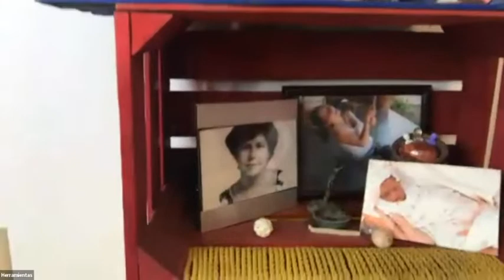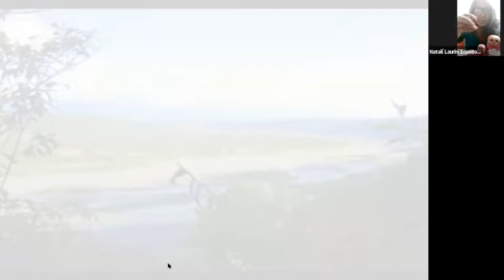Pagan Slut: Queering, Spirituality, Altars, Art, Prayer, Devotion Unpanel | REC 2 0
Come to explore new ways to express and practice communion with the sacred. Listen to some personal stories of self-directed rituals, perspectives, and practices that show unique and radical ways to worship life, love, nature, and what is somehow miscalled, god. This un panel was curated and will be hosted by the not-famous at all, Pagan Slut!

Andrea Gonzalez Andino
Researcher, professor and adventurer. Works with themes related to gender, sexuality, communications and internet, immigration, social movements, decolonial pedagogies, queer theory among others.

Alnoor Ladha
Alnoor’s work focuses on the intersection of political organizing, systems thinking, structural change and narrative work. He was the co-founder and Executive Director of The Rules, a global network of activists, organizers, designers, coders, researchers, writers and others focused on changing the rules that create inequality, poverty and climate change. TR started in 2012 as a time-bound project and an experiment in temporary organizational design, exploring new ways of how to work, play, and make trouble together. Alnoor comes from a Sufi lineage and writes about the crossroads of politics and spirituality in troubled times.

Natali Laurini
Sueño con un mundo desescolarizado, por lo tanto más consciente y humano. Me encuentro impulsando el Yachay Away (Tejido de Sabiduría) de la Red Ecuatoriana de Educación Alternativa Mushuk Away , un espacio de diálogo de saberes para el buen vivir, nutrida por la familia global ecoversitaria.  En nuestra comunidad intencional SER Nos encontramos fortaleciendo los diversos espacios de aprendizaje vivo y sanación consciente, con enfoque ambiental, transgeneracional e intercultural.

Yeyo Beltrán
Co-founder of Universidad de la Tierra en Oaxaca (Unitierra) and Herramientas para el Buen Vivir, AC. Through his work in the non-profit sector he has developed a deep respect for the capacity people have to make a good life (buen vivir) for themselves when they are able to freely take responsibility for their own communities.